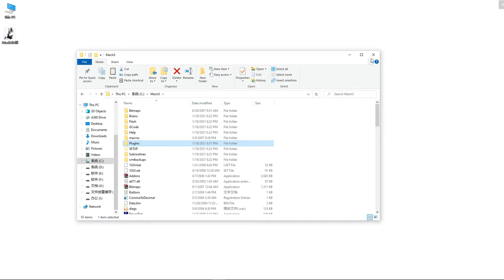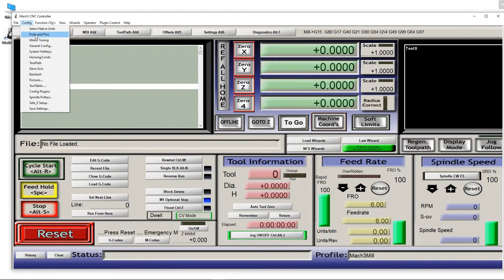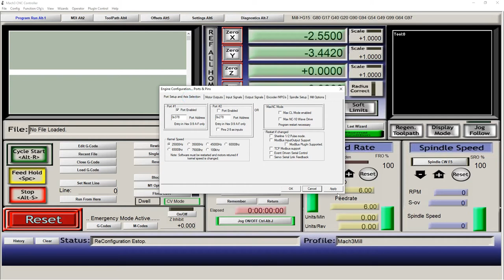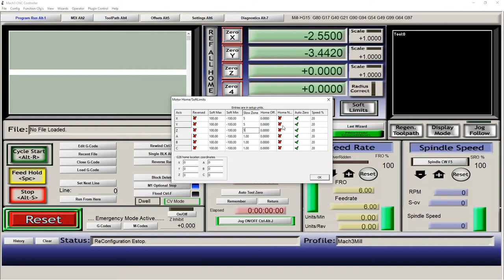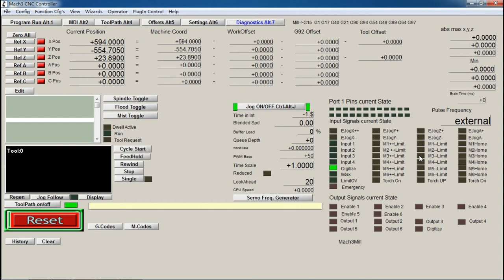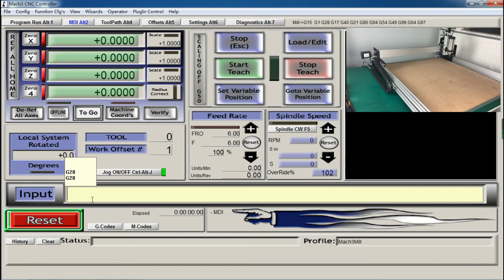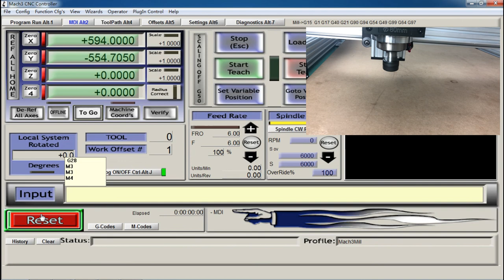Mach3 Setup for NVUM controller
This is Mach3 Setup and text for NVUM controller.

WorkBee Full Kit(Aliexpress)

WorkBee Mechanical kit(Aliexpress)

Ship from EU(Aliexpress)

QueenBee ULTRA Full Kit(Aliexpress)

QueenBee ULTRA Mechanical Kit

WorkBee Upgrade to QueenBee ULTRA